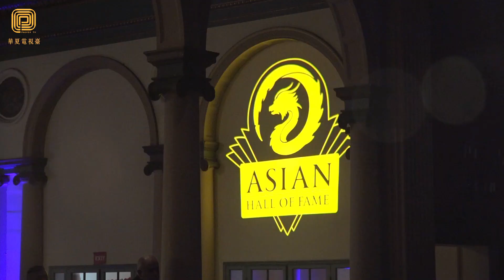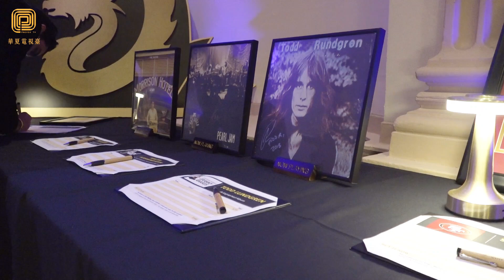向亚裔退伍军人致敬 亚裔名人堂公布 2024 年度人物提名 （华夏电视台）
为重塑美国大众对亚裔贡献和服务的印象，亚裔名人堂（Asian Hall of Fame）3月2日在洛杉矶Biltmore酒店举办向亚裔退伍军人服务致敬的慈善音乐会。并宣布2024年年度人物提名人名单。
       亚裔名人堂CEO谢明锦表示，希望借助这个活动感谢退伍军人尤其是亚裔退伍军人对美国的牺牲奉献，很多华人在不同军种服务，为美国做出巨大贡献，他们应该被看到和尊重。今年也是名人堂创立20周年，纪念系列活动将扩展到加州、华盛顿和纽约各地。名人堂今年将和重要合作伙伴合作，努力促进亚裔文化素养、创伤援助、女性领导力和劳动力发展。
      作为名人堂每年最重要的年度人物选拔，今年选拔范围覆盖世界各地612名各个领域的精英人士，当天公布最后30名提名候选人名单。最终15名年度人物获奖者名单将在5月1日庆祝亚裔传统月活动上揭晓。
          洛杉矶县县政委员巴格 (Kathryn Barger)对美国华裔退伍军人进行嘉奖。迪斯尼影业的Valorie Wiggins 向退伍军人后代Arascena Fong 颁发名人堂助学金。
        已故艺术家Johnny Cash因对退伍军人的衷心支持而深受老兵喜爱，他的音乐将不同文化融合在一起。名人堂2022年年度人物山本弘（Soundgarden）在致辞中感谢Johnny Cash对退伍军人的帮助，宣布他成为名人堂2024年的艺术家大使，同时感谢詹姆斯·加纳带来的表演。
        名人堂董事会成员迪斯尼工作室得安迪亨利、财务长Pinnacle约翰尼古拉斯、加州最高法院法官杰米路易、日本环球小姐渡边树里、(KROST)佐佐木基思分别宣布年度人物提名候选人、年度CEO候选人、年度倡议奖和年度创新奖候选人。
          匈牙利总领事馆副总领事Imola Szabo博士、导演Yi Zhou、演员Jerry Kim (BEEF)、雷纳坎贝尔、中国环球小姐靳烨等人出席活动。
         在音乐会活动现场，亚裔名人堂举办标志性慈善义卖，其收益将捐给创伤倡导计划。名人堂独家购物体验包括St.John新品展示、名人明星亲笔签名拍卖物品以及名人堂标志性金色礼盒，礼盒内有Hermes、Chanel、Burberry、Ferragamo等品牌单品。
           华夏电视台记者洛杉矶采访报道